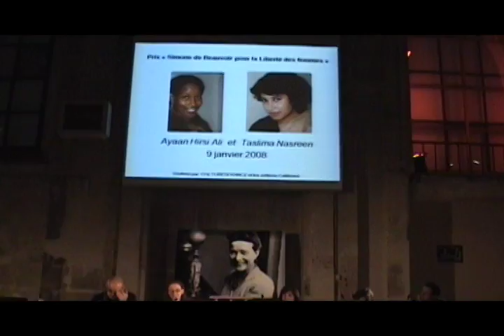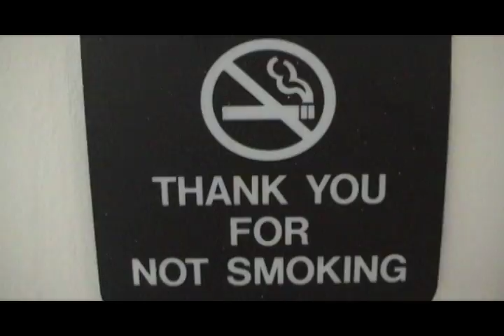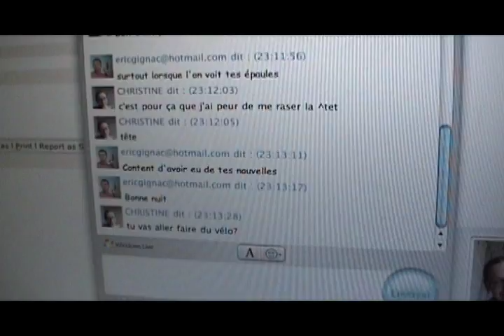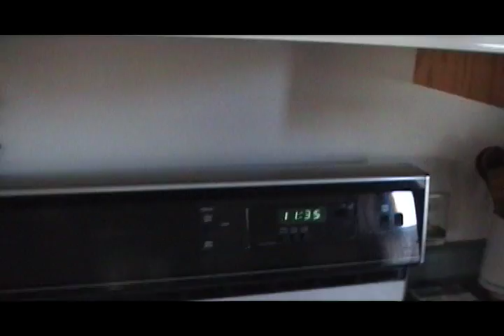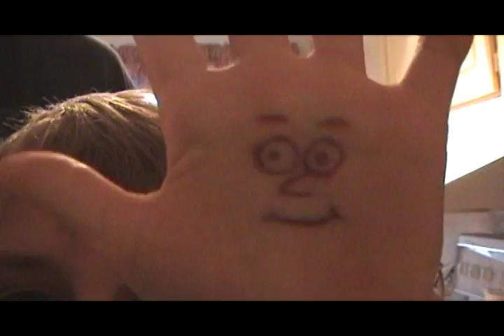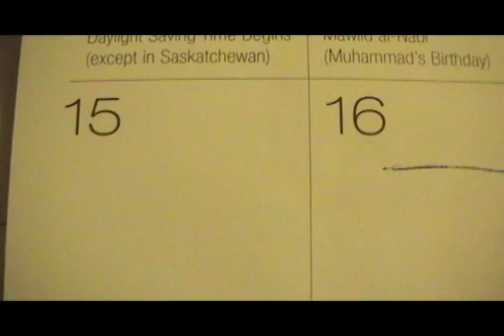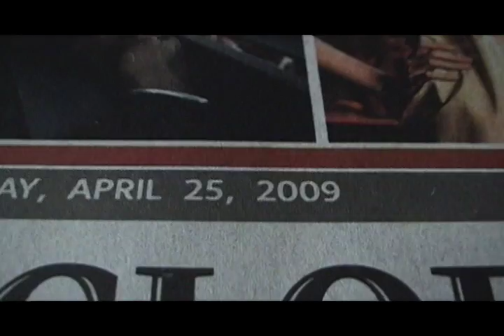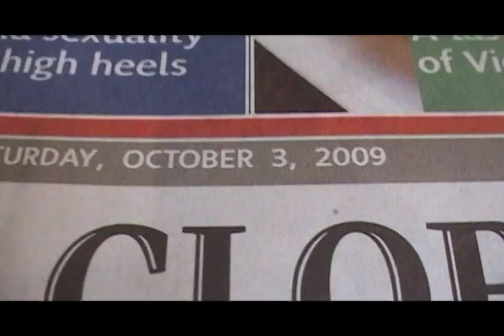Journal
Vidéo d'art ( Art Video)

Journal vidéo où les heures et les dates sont l'essentiel de l'histoire auditive. Celle-ci est enrichie par des images dont certaines qui sont parfois visuellement plus explicites que d'autres.